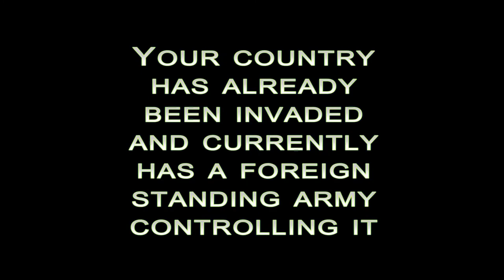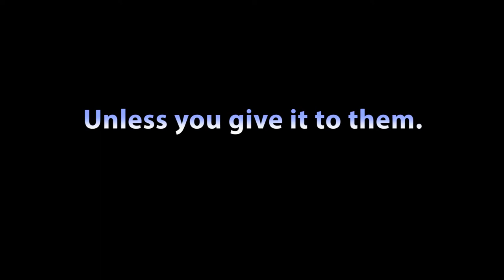America Is Already Occupied By A Foreign Standing Army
And has been for a very long time. What are you going to do about it now that you know? We need to do something, and we need to do something FAST before this foreign occupier destroys us.

And if you think that they have not tainted every de jure government agency, they have because all US persons have been "incorporated". In other words they have been combined into one defacto fiction and can never exist "without" the UNITED STATES.

It is very important for ALL OF US to learn about this information!